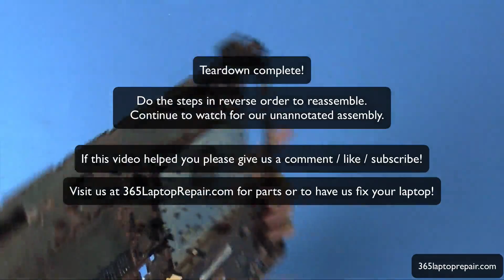Lenovo B50 How To Disassemble and Repair - By 365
Don't want to repair it yourself?

Today we have a video showing you how to take apart (Teardown) and repair a Lenovo B50 Laptop.